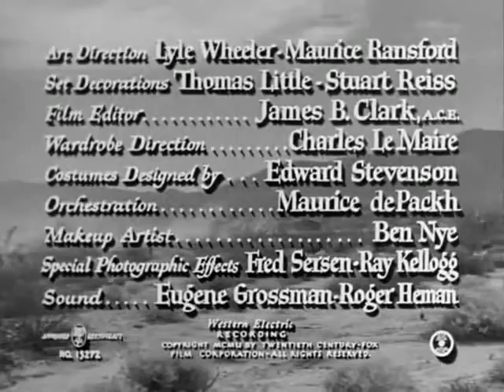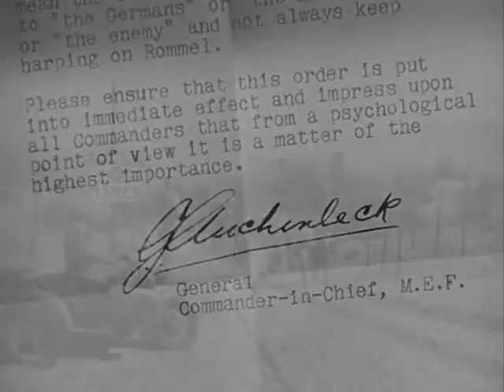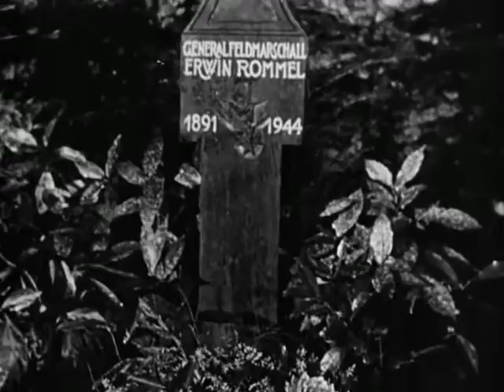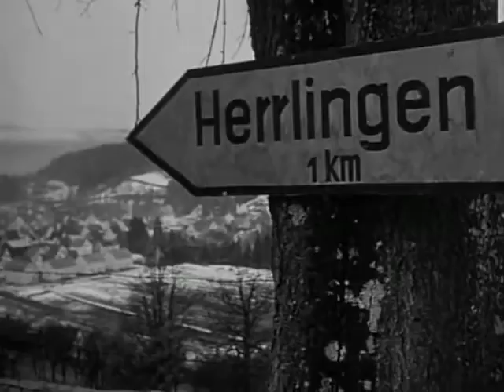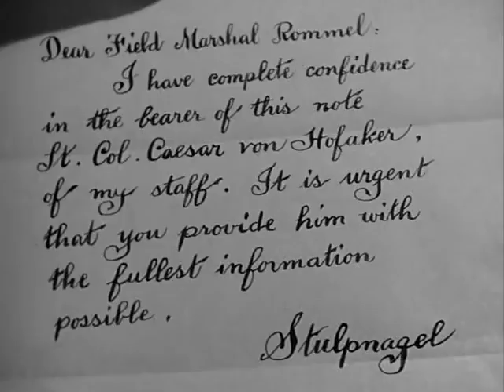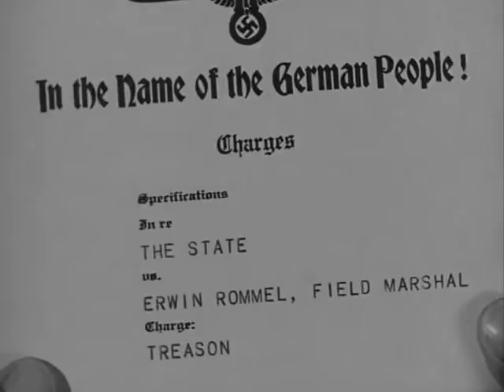The Desert Fox The Story of Rommel 1951